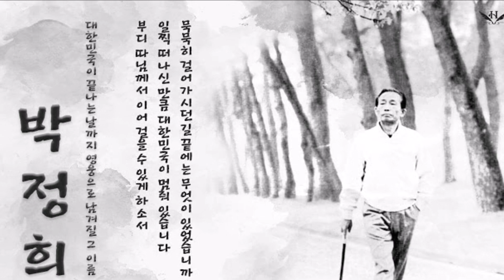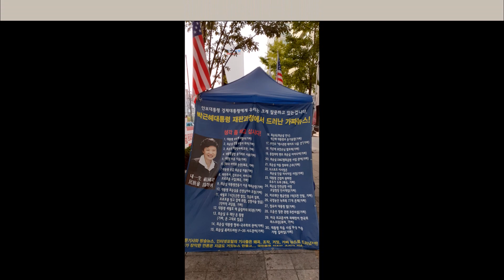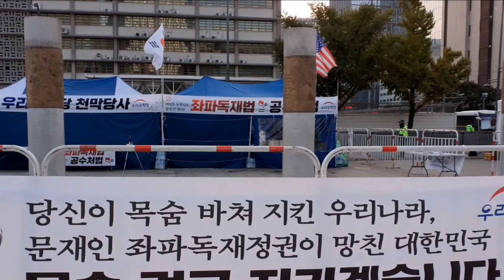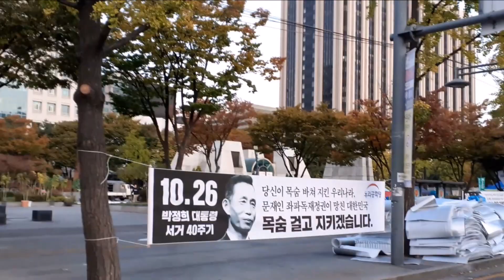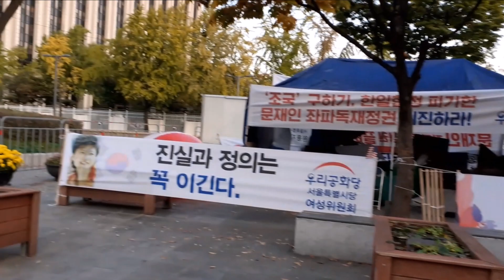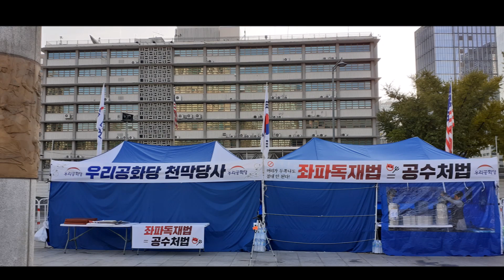| 19.10.25 | 2019. 10. 25~26 출발 | 박정희 대통령 40 주기 추모 | 제151차 태극기집회 |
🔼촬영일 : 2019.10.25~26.